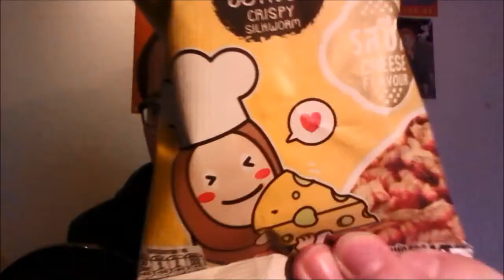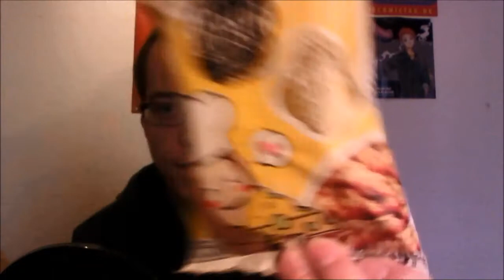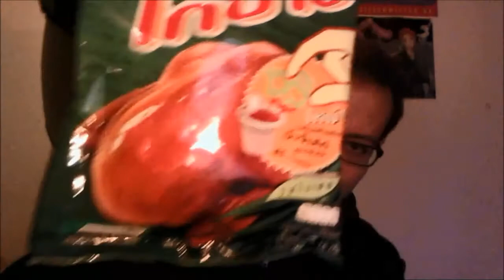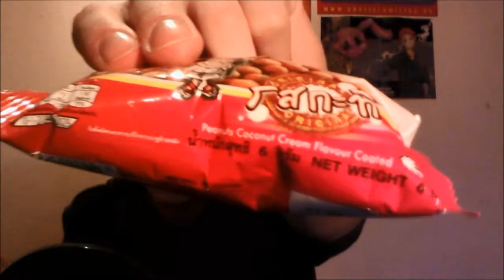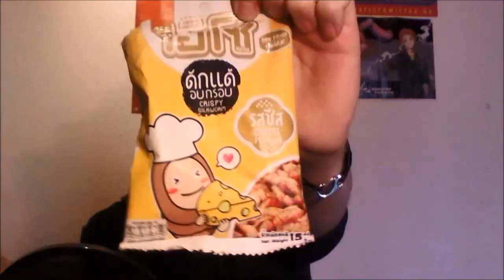Bot Lukas VS Thai-Snacks / RUNDE 2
Der gute Thomas hat mir vor einiger Zeit ein Paket mit vielen abgefahrenen Thai-Snacks gesendet. Nachdem ich jetzt 2 Monate in der Berufsschule saß, kann ich nun endlich die Runde 2 meiner "Verkostung" starten.
Danke für das Paket und viel Spaß beim Ansehen!